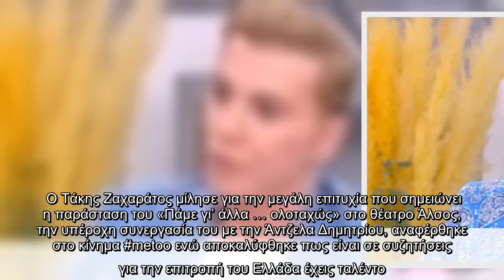Ζαχαράτος: Η μεγάλη επιτυχία στο θέατρο Άλσος, η συνεργασία με την Δημητρίου και το κίνημα